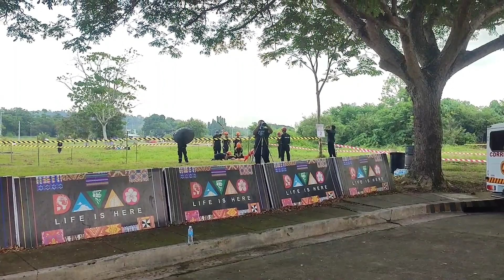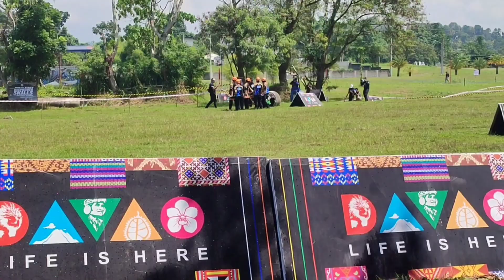CHAMPION Category A || Davao First Responders Skills & Obstacles Course Challenge 2023 | Brgy Baliok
First ever Davao First Responders Skills & Obstacles Course Challenge 2023 organized and arranged by City Disaster Risk Reduction Management Office and City Sports Development Office last July 19-21, 2023 at Crocodile Park, Maa, Davao City.
It was attended by different groups and teams around Davao City including CDRRMO, CSDO, BFP, Central 911, FAS, USAR, CSU, BDRRMCs and NGO Responders and Volunteers.
Its goal is to sharpen and hone the skills of every responder here in the city, to build trust towards others, to showcase their talents, to learn from the others and most specially to strengthen and to profound the foundation of camaraderie towards fellow responders and volunteers around Davao City.